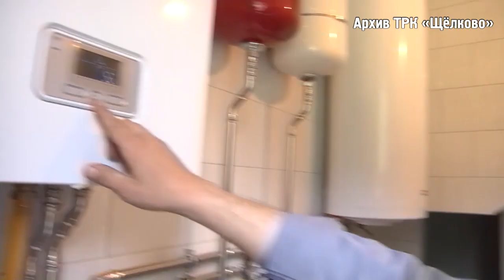Щёлковский Союз садоводов провёл итоговый семинар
Председатели СНТ и ДНТ обсудили актуальные для сообщества вопросы, в числе которых социальная газификация, тарифы на электроэнергию, вывоз бытовых отходов и другие